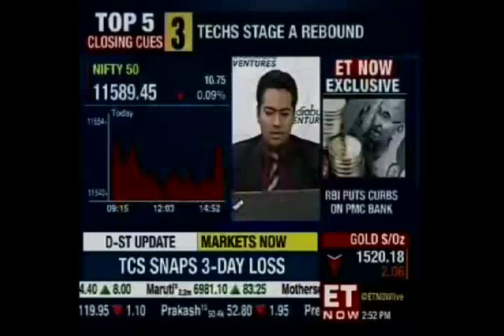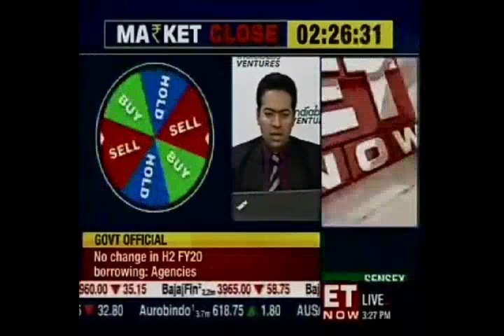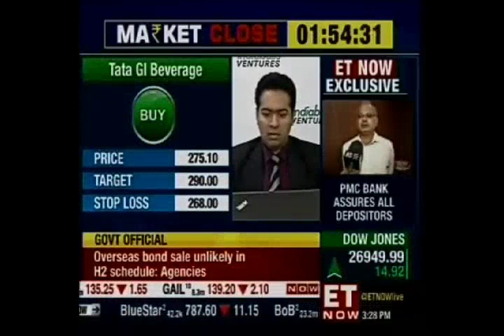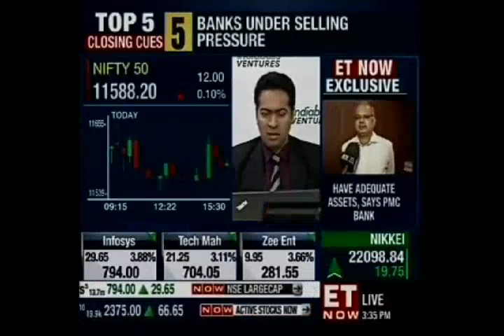Mr. Manav Chopra (Head of Research) with CNBC TV18 in the 'News at 2' show | 24th Sept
Watch Mr. Manav Chopra with CNBC Awaaz  as he reommends buying Marico.